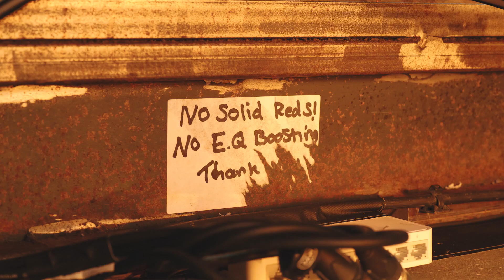Manchester's Legendary Joshua Brooks | Venue Spotlight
In this iconic venue, a whole city of history learns to dance.

A long-standing staple of not just Manchester but the UK's clubbing scene
this legendary venue has paved the way for countless skylarks to embrace the beauty of night!

Joshua Brooks, Manchester has hosted an untold amount of world-renowned DJs, Events and is famed for its all nighter parties!

From Darius Syrossian's Moxy Musik night to Kerri Chandler, Mason Collective to Horse Meat Disco, The Streets to